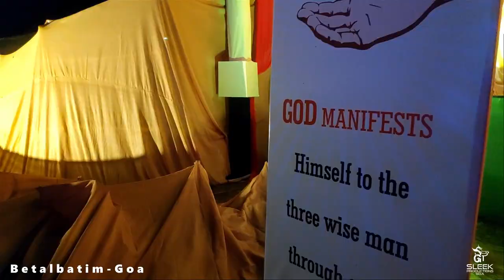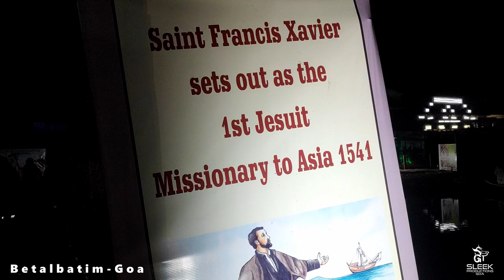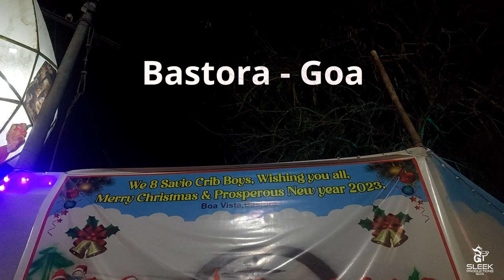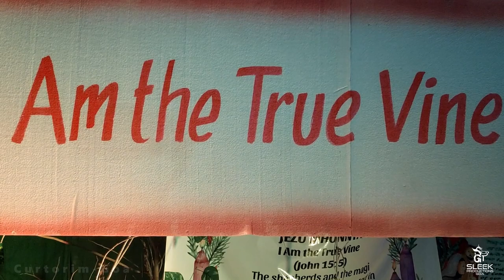Christmas Cribs in Goa 2022 - Part 2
Welcome to the second part of the two part series of Christmas cribs in Goa. In this second part we will be visiting the Christmas cribs of Betalbatim, Curtorim and Bastora.